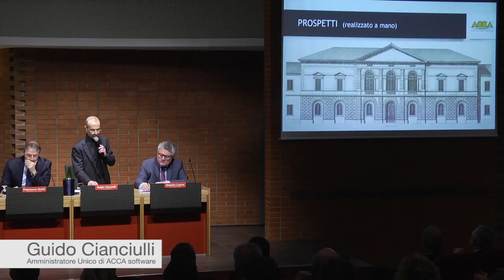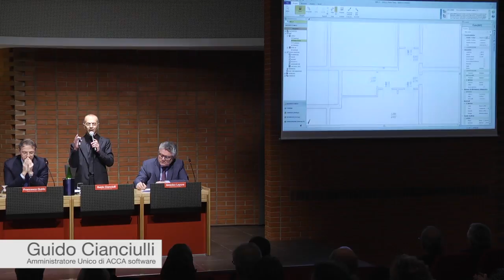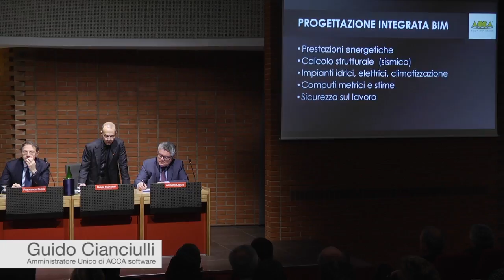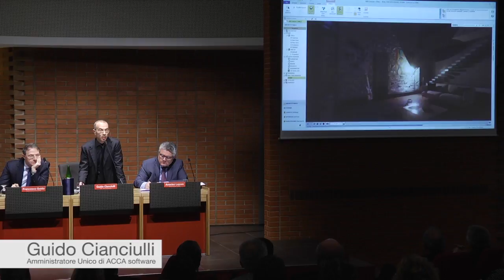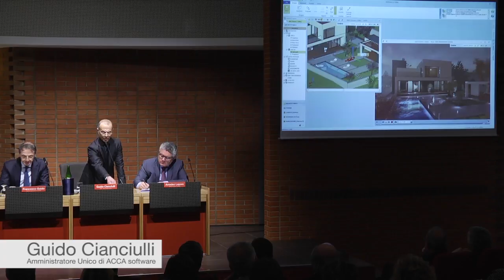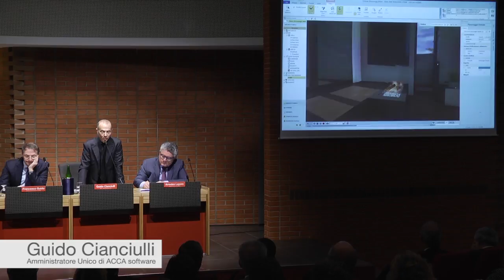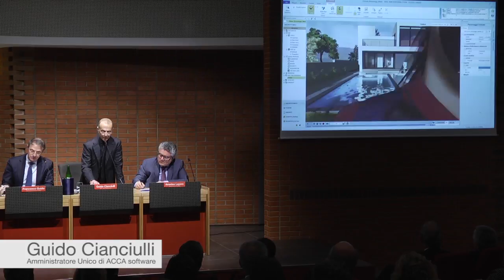#01 - Il BIM e l'innovazione nel mondo delle costruzioni - intervento di GUIDO CIANCIULLI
Estratto dell'intervento di Guido Cianciulli, Amministratore Unico di ACCA software, che si è tenuto in occasione dell'incontro "Innovazione e finanza nell'industria 4.0". L'evento ha visto la partecipazione di Vincenzo Boccia (Presidente Confindustria), Amedeo Lepore (Assessore alle attività produttive- Regione Campania), Valeria Facione (Assessore all'internazionalizzazione e innovazione - Regione Campania), Francesco Guido (Direttore Generale - Banco di Napoli), Giuseppe Bruno (Presidente Confindustria - Avellino) e si è svolto il 27 marzo 2017 a Bagnoli Irpino presso la nuova sede di ACCA software.